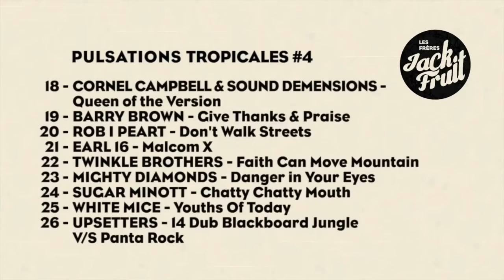PULSATIONS TROPICALES #4 - Session Roots avec Dub-U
Pour le quatrième épisode des Pulsations Tropicales, Les Frères Jackfruit dépoussièrent leurs vieux vinyles et invitent Benjamin Dub U au chalet pour une session jamaïcaine !
PULSATIONS TROPICALES #4 est la selecta Roots Rub-a-Dub à écouter à toute heure de la journée.

Selecta :

1. LORD ECHO - The Book Keeper
2. RONNIE DAVIS - Jah Jah Jahova
3. DILLINGER, KING TUBBYS & THE AGGROVATORS - Jah Jah Dub
4. BARRINGTON LEVY - Collie Weed
5. COCOA TEA - Lost my Sonia
6. SHINE HEAD - Ruff & Rugged
7. DELROY WILSON - It’s a Shame
8. CULTURAL ROOTS - Mr. Bossman
9. THE MIGHTY THREE’S - Rasta Business
10. DELROY WILSON - Run-Run Version
11. TRINITY - Over The Limit
12. TRINITY - 3 Piece Suit
13. DILLINGER - Melting Pot
14. REGGIE STEPPER - Cu-Oonuh
15. SISTER NANCY - Bam Bam
16 - MIGHTY DIAMONDS - Jah Will Work It Out
17. LEROY SMART - Jah Jah
18. CORNEL CAMPBELL & SOUND DEMENSIONS - Queen of the Version
19. BARRY BROWN - Give Thanks & Praise
20. ROB I PEART - Don't Walk Streets
21. EARL 16 - Malcom X
22. TWINKLE BROTHERS - Faith Can Move Mountain
23. MIGHTY DIAMONDS - Danger in Your Eyes
24. SUGAR MINOTT - Chatty Chatty Mouth
25. WHITE MICE - Youths Of Today
26. UPSETTERS - Blackboard Jungle - V/S Panta Rock